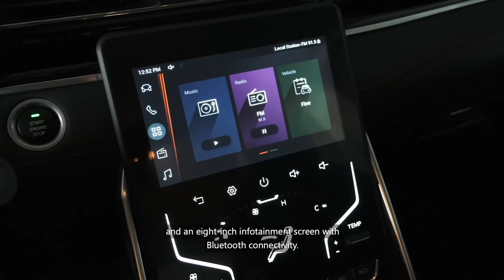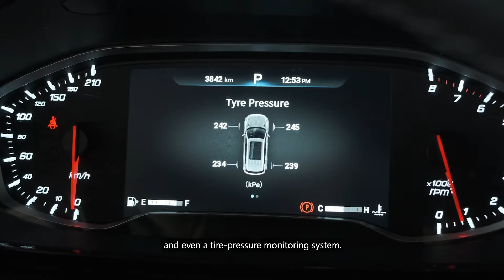Time to meet the Maxus D60 midsize SUV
Time to meet this interesting midsize SUV. The Maxus D60 is loaded inside and out.